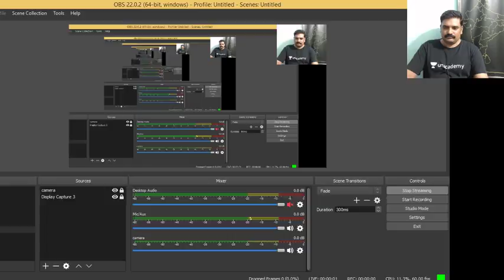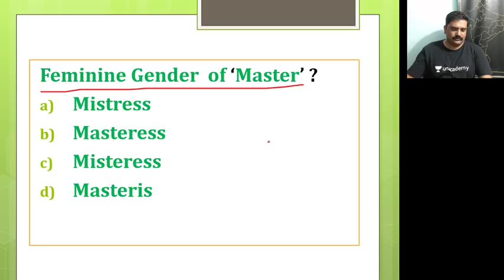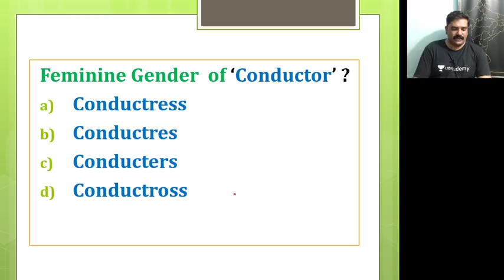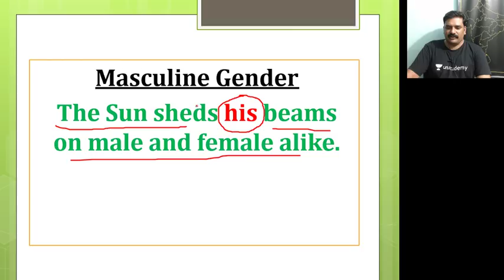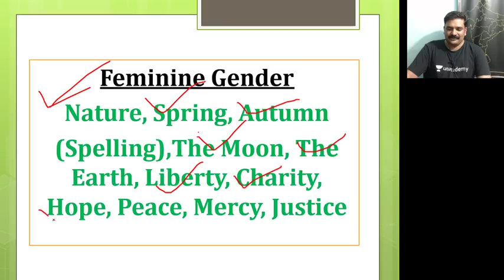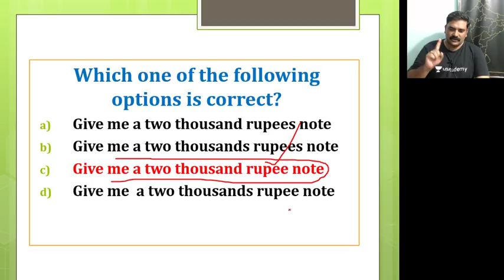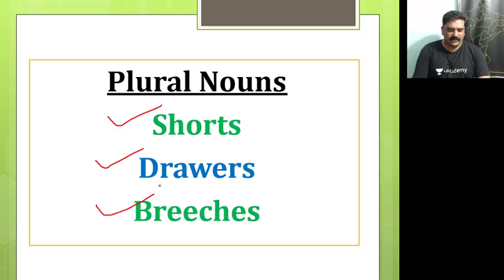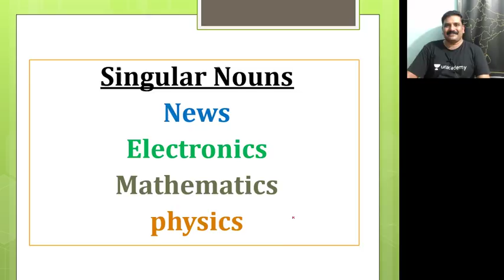Crash Course on English Grammar for Kerala PSC - Lecture 4 - Preposition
Adarsh Raveendran and more top educators are teaching live on Unacademy Plus.

In this course Adarsh Raveendran will discuss the most important concepts of English Grammar for Kerala PSC. The class will be conducted in Malaylam.

1-Mar-19 - Nouns Part 1
12-Mar-19 - Nouns Part 2
13-Mar-19 - Nouns Part 3
14-Mar-19 - Preposition Part 1
15-Mar-19 - Preposition Part 2
16-Mar-19 - Question Tag
18-Mar-19 - Comparison of Adjectives and adverbs Part 1
19-Mar-19 - Comparison of Adjectives and adverbs Part 2
20-Mar-19 - The Article
21-Mar-19 - The Article
14-Mar-19 -Nouns Part 2
15-Mar-19 -Nouns Part 3
16-Mar-19 -Nouns Part 4
17-Mar-19 -Preposition Part 1
18-Mar-19 -Preposition Part 2
19-Mar-19 -Question Tag
20-Mar-19 -Comparison of Adjectives and adverbs Part 1
21-Mar-19 -Comparison of Adjectives and adverbs Part 2
22-Mar-19 -The Article
21-Mar-19 -The Article Lesson 2
22-Mar-19 -The article lesson 3
23-Mar-19 -The Sentence
24-Mar-19 -Question Tag lesson 1
25-Mar-19 -Question Tag lesson 2
26-Mar-19 -Pronouns lesson 1